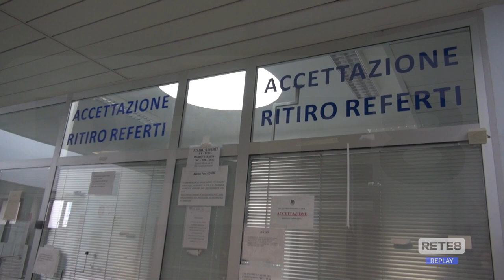L’Aquila - Attacco hacker, sistema ancora bloccato